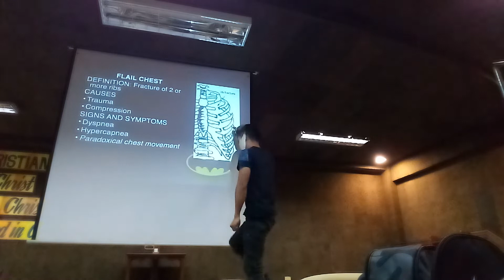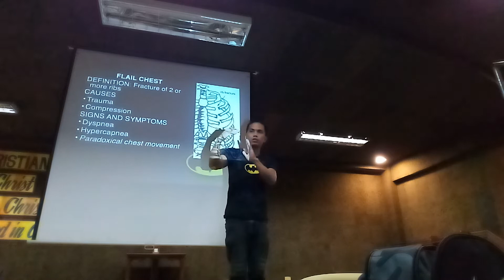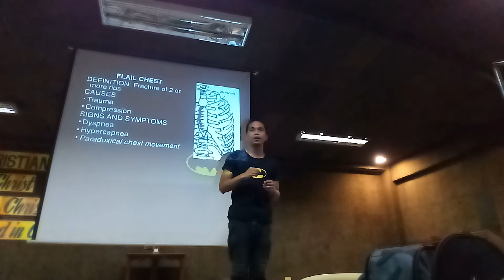Ano ang flail chest?